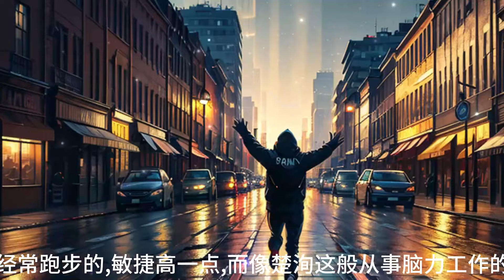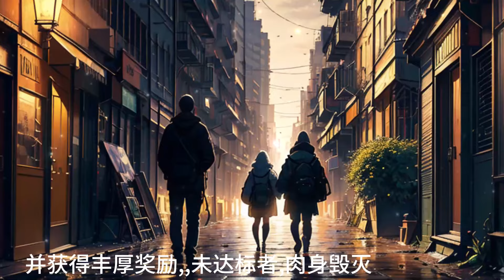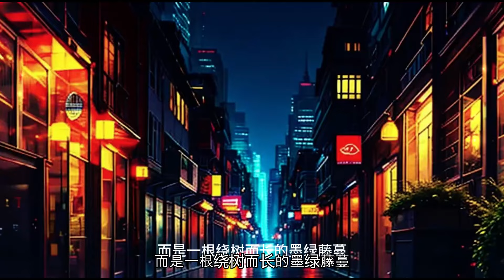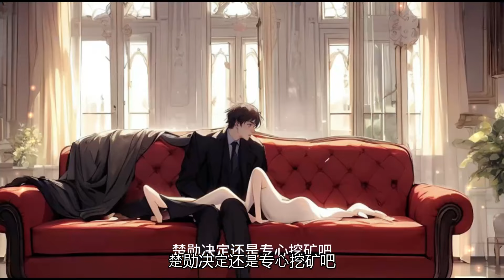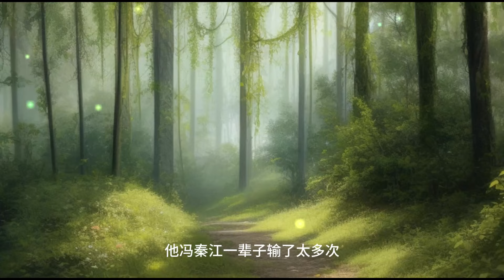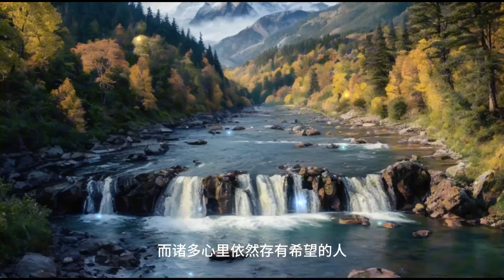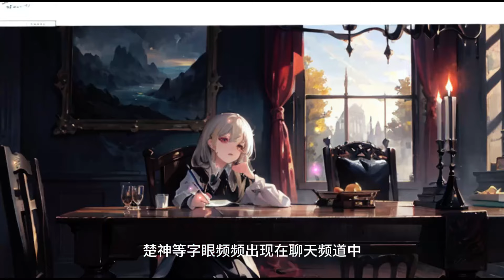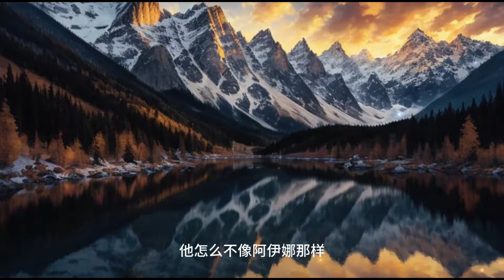《全民觉醒我能吸收别人的天赋》第01-100集，全民降临玄幻世界，执行入侵任务！ 楚洵开局觉醒超神天赋，摸尸就能变强！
无论天赋、血脉，还是根骨，一摸到手！
当所有人还在生与死之间痛苦挣扎时…… 楚洵已身具数不尽的天赋，一人敌国！ 当人们适应玄幻世界，开始摸爬滚打…… 楚洵已经摸进了上古仙尊的墓宫之中！
 当人们站稳脚跟，准备策划入侵之时…… 却发现这世界，早已易主！
持续更新中，催更或者有问题请留言告诉我